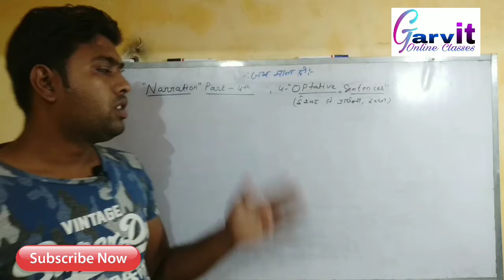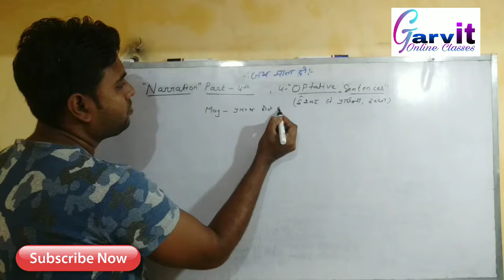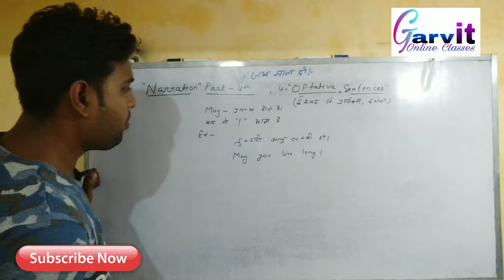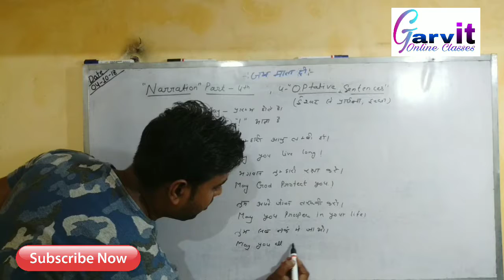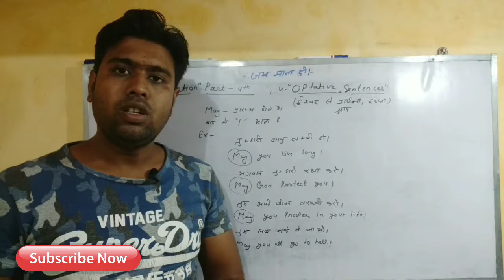DIRECT-INDIRECT SPEECH ||NARRATION|| part -4||optative sentence|| in hindi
DIRECT-INDIRECT SPEECH ||NARRATION|| part -2nd||step by step|| in hindi||
howtomakedirectindirectin hindi
howtomakedirect-indirectinhindi
namaskar dosto,
                       bhaut bahut swagat hai aapka aapke apne youtube channel "garvit online classes". dosto aaj humane narration(direct-indirect) ki series ka fourth part banaya hai jisme humane optative SENTENCES ke bare me bataya hai ki unki pachan kaise hoti hai. kyu ki dosto direct-indirect ko banane ke liye sentences ki pachan jaruri hai. dosto ummid karta hu ye par aapko acchi tarah se samajh aay hoga.
                            dhanyabad dosto.